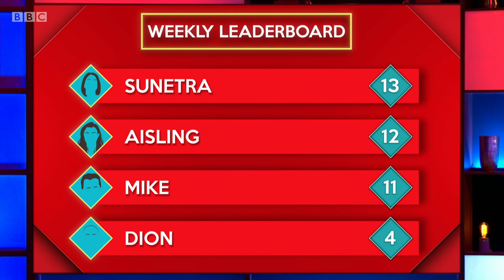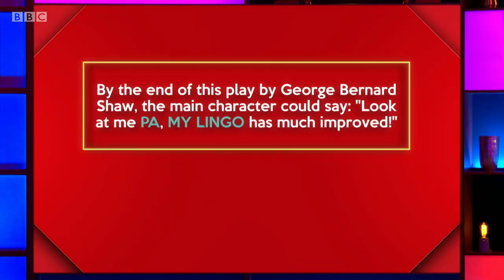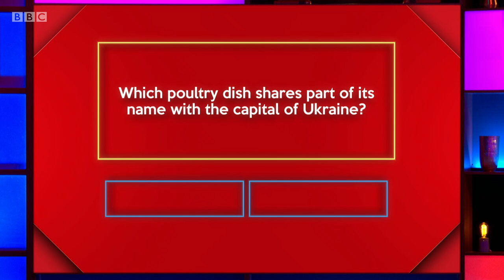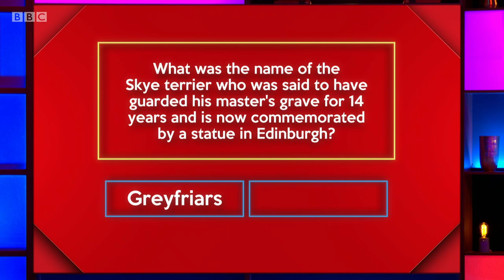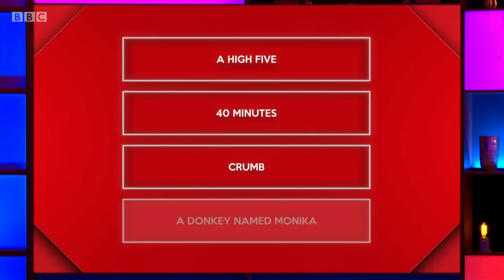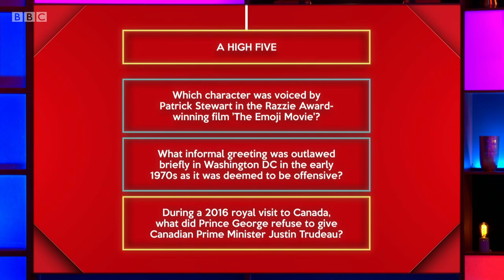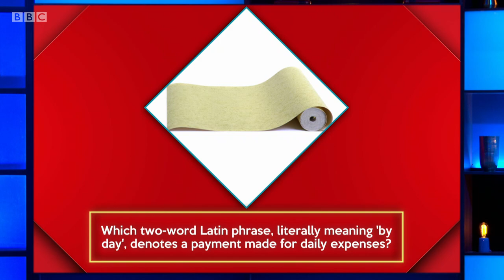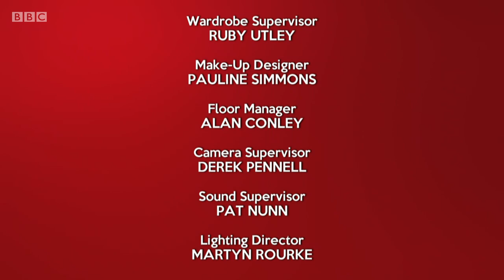Richard Osman's House of Games - S04E10 (23 Oct 2020)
Mike Bushell, Aisling Bea, Sunetra Sarker, Dion Dublin

Every day this week, Mike Bushell, Aisling Bea, Sunetra Sarker and Dion Dublin take on a series of quiz rounds selected by the host, quiz legend Richard Osman.

 Will the winning stars opt for the much-coveted House of Games suitcase or instead go for the must-have branded deckchair?

Series 4 Episode 10 (m000npf5) (hd)